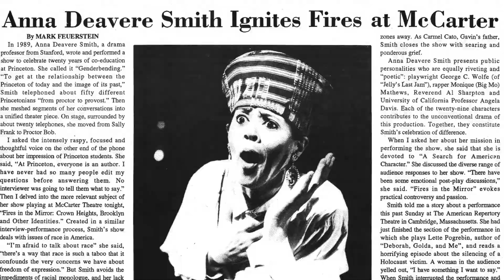Lewis Center for the Arts Alumni POV: Annabel Soutar '94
Co-founder and artistic director of the Montreal-based theater company Porte Parole, Annabel Soutar ’94 discusses her passion for documentary theater and her project, The Watershed, which engages in conversations about freshwater politics in Canada.

Princeton University alumni working in the arts are sharing their career journeys and personal stories in the Lewis Center for the Arts’ profile series, Alumni POV. The series celebrates the accomplishments of arts alumni working in a broad range of disciplines, providing an intimate perspective on their daily lives and careers, in their own words.  The ongoing series is produced, filmed and edited by the Lewis Center’s Angel Gardner and Zohar Lavi-Hasson.